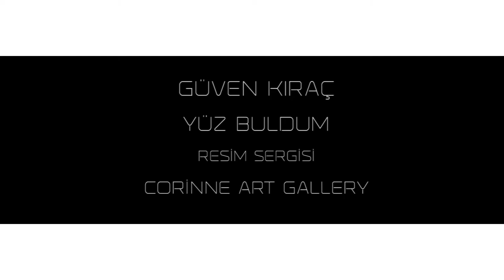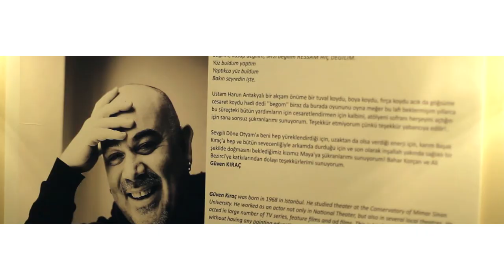Güven Kıraç 'Yüz Buldum' - Corinne Art Gallery / Na Lipon Giati S'agapisa - Osman İşmen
Güven Kıraç 'Yüz Buldum' - Corinne Art Gallery
Na Lipon Giati S'agapisa - Osman İşmen